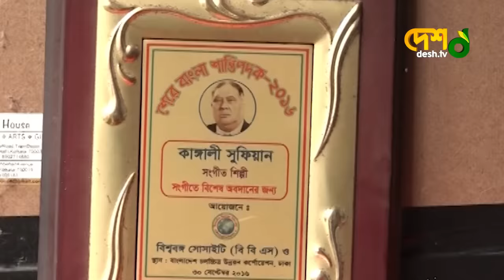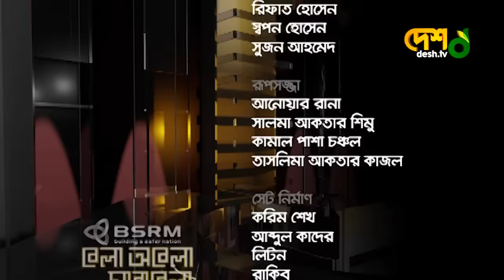Kangalini Sufia | Asaduzzaman Noor | Full Episode | বেলা অবেলা সারাবেলা | Desh TV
42, Shaheed Sangbadik Selina Parveen Sarak, Malibag 1217 Dhaka, Dhaka Division, Bangladesh